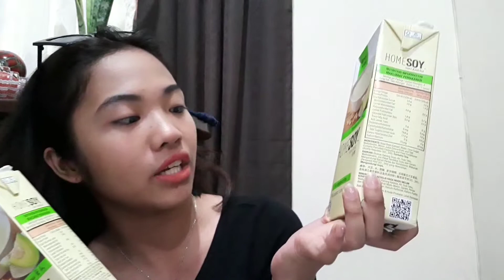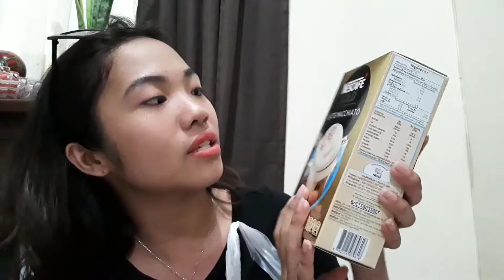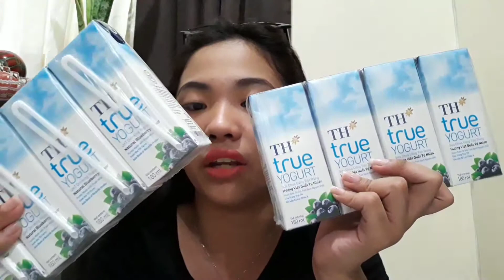S & R HAUL /// MIA BENDIJO